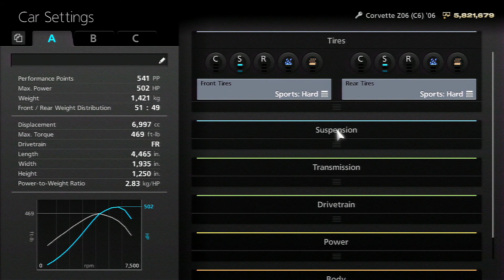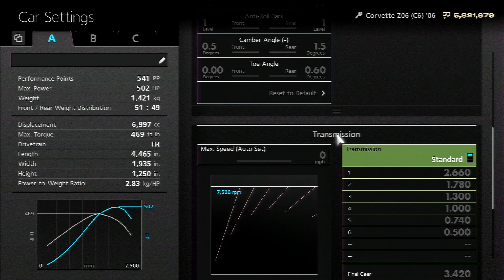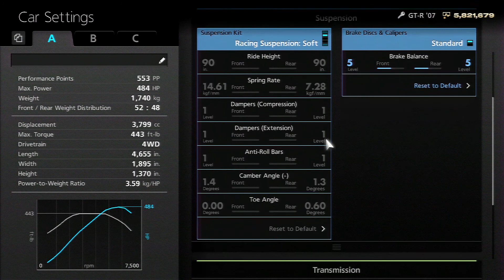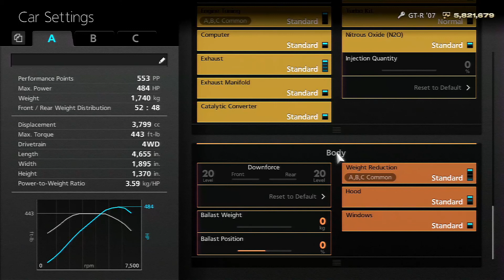(GT6) Chevrolet Corvette Z06 (C6) '06 vs Nissan GT-R '07 - Fuji Speedway F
Car 1: Chevrolet Corvette Z06 (C6) '06
Car 2: Nissan GT-R '07
Track: Fuji Speedway F
Modifications: Listed in video.
Game: Gran Turismo 6